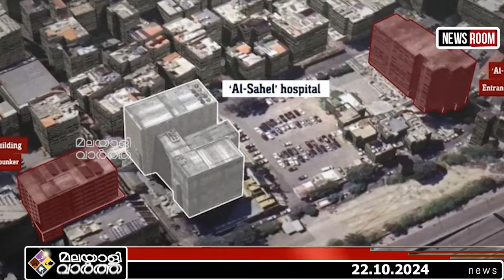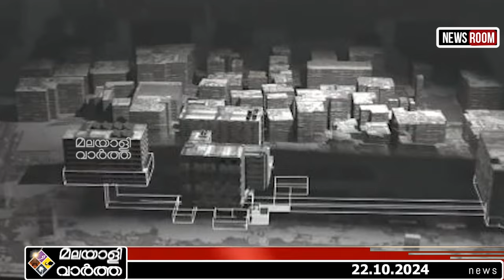Netanyahu/ വ്യോമസേന അരിച്ചിറങ്ങി